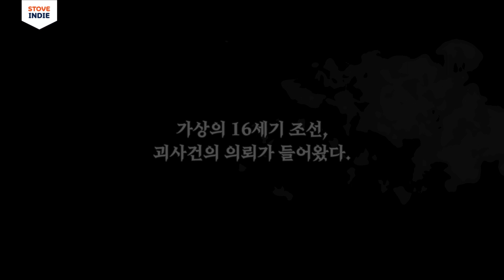[게임 추천 – 청구야담 : 팔도견문록] 트레일러 공개! – 어드벤처, 비주얼 노벨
인디 게임 - 청구야담 : 팔도견문록
장르 - 어드벤처, 비주얼 노벨

《청구야담 : 팔도견문록》은 괴물이 출몰하는 가상의 조선을 배경으로 하는
비주얼 노벨 스타일의 추리 스토리 게임입니다🔍

조선 8도 각 고을을 배경으로 괴물이 얽힌사건이 펼쳐집니다.
지역 설화를 배경으로 재구성한 다양한 이야기를 플레이하고, 사건의 진상을 밝혀 보세요!

🎬이야기 1~6화 + 후일담 DLC 2개
📜이야기마다 멀티엔딩 지원
🕹플레이타임 8시간~10시간

✨스토브에서 만나보세요.

💌이 외에 다양한 소식을 스토브 소셜에서 발견하세요!